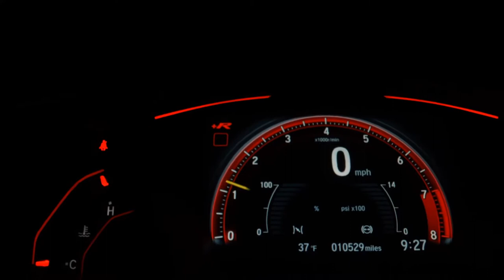TOYOTA COROLLA - 2015 - /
NÃO ACEITAMOS TERRENOS, IMÓVEIS, APARTAMENTOS E AFINS.
TROCAS SERÃO ANALISADAS E O VALOR SERÁ OUTRO.

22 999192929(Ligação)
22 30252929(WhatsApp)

Veículo: TOYOTA / COROLLA 2.0 XEI 16V
Ano: 2014/2015
Combustível: FLEX
Portas: 4 PORTAS
Câmbio: Automático
Cor: PRATA
KM: 165.407

✅ Air Bag
✅ Alarme
✅ Ar Condicionado
✅ Ar Quente
✅ CD Player
✅ Computador de Bordo
✅ Desembaçador Traseiro
✅ Direção Hidráulica
✅ Encosto de Cabeça Traseiro
✅ Freio ABS
✅ Rádio
✅ Rádio e MP3
✅ Retrovisor Fotocrômico
✅ Retrovisores Elétricos
✅ Rodas de Liga Leve
✅ Travas Elétricas
✅ Vidros Elétricos
✅ Volante com Regulagem de Altura
✅ Kit Multimídia
✅ Bluetooth
✅ Abertura Interna do Porta-Malas
✅ Porta Copos
✅ Câmera de Ré
✅ Direção Elétrica
✅ Câmbio no Volante (Borboleta)
✅ Engate
✅ Ar Digital
✅ Console Central
✅ Som Original